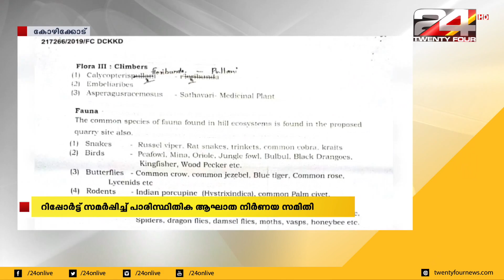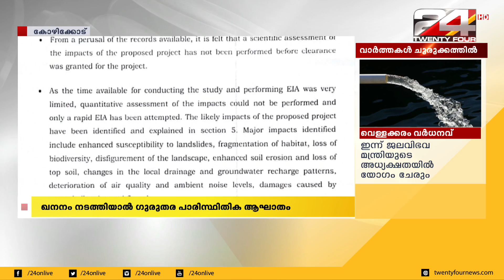ചെങ്ങോട്ടുമലയിലെ കരിങ്കൽ ഖനനം ആവാസ വ്യവസ്ഥയെ ബാധിക്കുമെന്ന് റിപ്പോർട്ട് | 24 Special